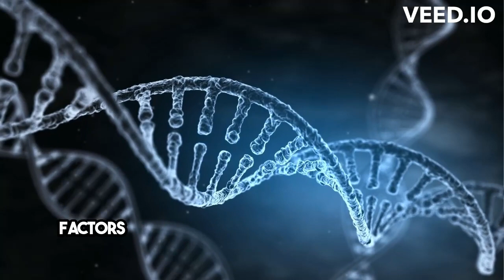The illusion of Free Will